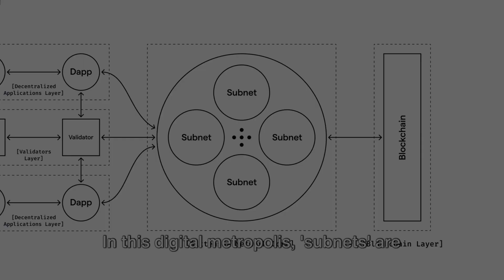Bittensor: The Digital Metropolis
Discover a digital realm where ambition and innovation pulse through the streets like electricity in "The City of Bittensor: A Digital Society Fueled by $TAO."

Join us through this bustling metropolis of technology, where 'subnets' form the diverse neighborhoods of a sprawling digital city, each humming with the energy of specialized AI nodes. In this video, we explore how Bittensor isn't just a network, but a living society where every contribution, every line of code, is valued and incentivized with the $TAO token.

Witness how Bittensor mirrors life itself, with nodes learning, evolving, and thriving through cooperation and shared goals, all within the 'programmable incentive configuration space.' Here, $TAO isn't merely a currency; it's the appreciation for innovation and the driving force behind a thriving digital ecosystem.

From the dreamers to the doers, Bittensor welcomes all to partake in the creation of a communal future. This is a space where the collective triumphs are as valuable as individual achievements, where the digital landscape is ours to shape and redefine.

Tap into the essence of Bittensor, where the digital architecture is as intricate and purposeful as the complex networks found in nature, and where the currency of potential, $TAO, empowers a universe of wisdom in the palm of your digital hand. Join us as we unveil the vision of a future written today — a testament to human ingenuity and the power of decentralized AI.

🌐 Dive into "The City of Bittensor: A Digital Society Fueled by $TAO" and discover the beauty of a system that embraces the messiness and unpredictability of growth, driving forward the frontiers of what's possible in AI and blockchain technology.